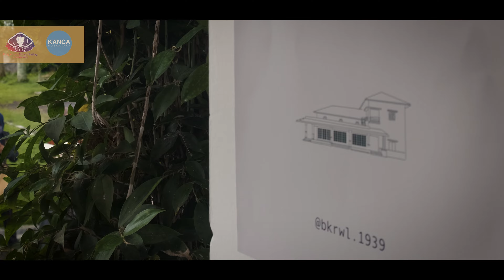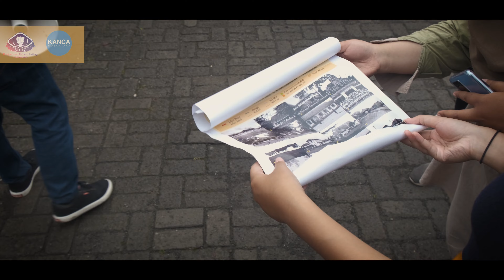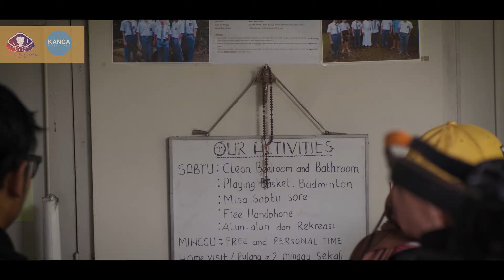BHHC Jelajah Jejak Sejarah Sekolah #1